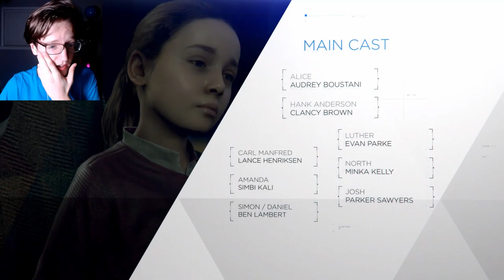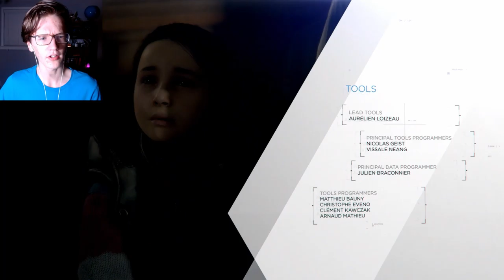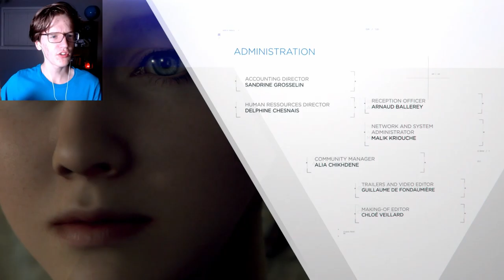End of the Line | Detroit: Become Human [END]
I may have failed my characters, but this is nothing compared to what I'll do in other playthroughs.